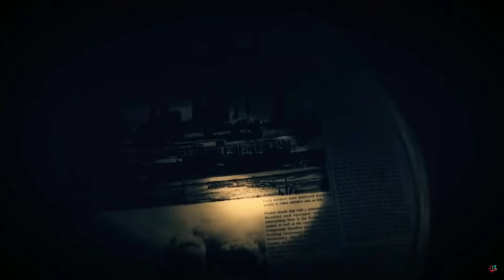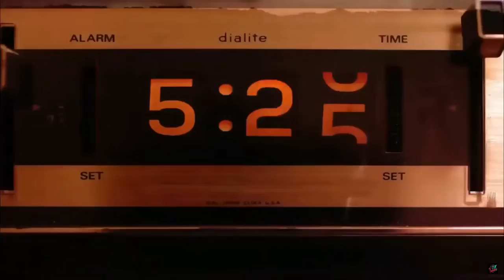Resident Evil 9 Apocalypse | New Leaks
⏩Game Title: Resident Evil 9 | New Leaks
⏩Game Description:  Regarding on this video I discuss the Resident Evil 9 Leaks including the title, setting, gameplay, enemies, bosses & more!
Credits
I just want to share the gameplay of this wonderful game to everyone on Youtube.